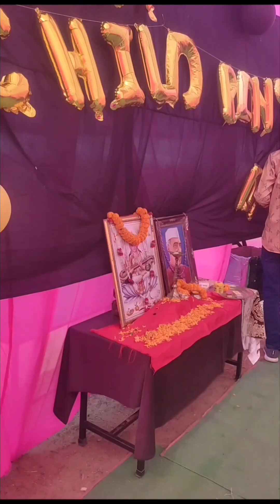children's day celibration💐💐 Little Angel public school